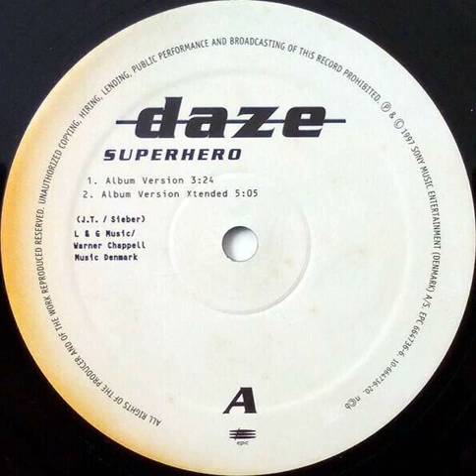Daze - Superhero (Album Version) Backwards